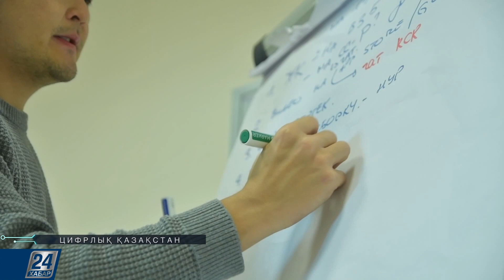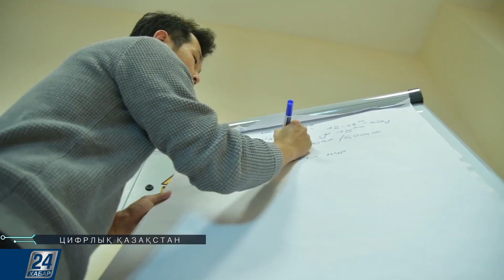Тұрақ мәселесі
Стартапшылар қаладағы тұрақ мәселесін шешеуге де атсалысып жатыр. Нәтижесінде алып шаһарда уақытыңды үнемдейсің, әрі тұрақ іздеп жүйкеңді жұқартпайсың. Бұл қалай жүзеге асырылады? Толығырақ бүгінгі бағдарламада.